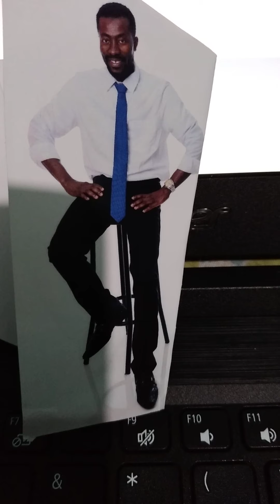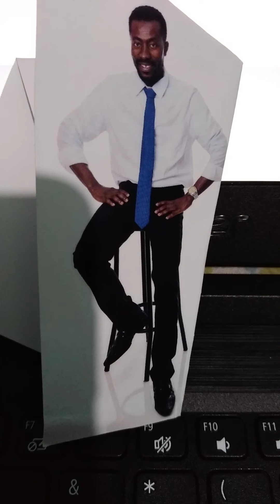Dieu tu es ma solution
Dieu tu es la solution pour moi